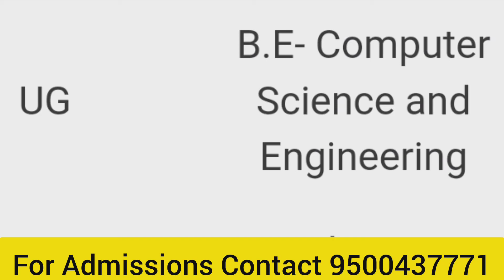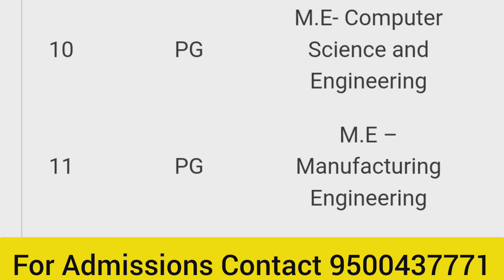JKKM Engineering College Gobi | JKK Munirajah College of Technology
Top Reputed University/College, UG and PG Courses India/Abroad Medical, Agriculture Engineering, Paramedical (Allied and Health Science) Arts and

நாங்கள் இலவசமாக மாணவர்களுக்கு கல்வி ஆலோசனை வழங்கி மாணவர்களுக்கு கல்லூரியின் கட்டணங்களை பற்றி தெரிவித்து மாணவர்களுக்கு கல்லூரியில் பணிபுரியும் ஆசிரியர்களின் mobile number மட்டுமே தருகிறோம்.
படிப்புகளை தேர்ந்தெடுப்பது கல்லூரிகளை தேர்ந்தெடுப்பது அனைத்தும் மாணவர்கள் சுயமாக
சிந்தித்து கல்லூரிகளுக்கு சென்று பார்த்து கட்டணங்களை கல்லூரியில் ஒரு முறை உறுதி செய்துவிட்டு சேரவும்.பின் நாட்களில் நடைபெறும் எதற்கும் எங்களது சேனல் பொறுப்பாகாது.
நன்றி